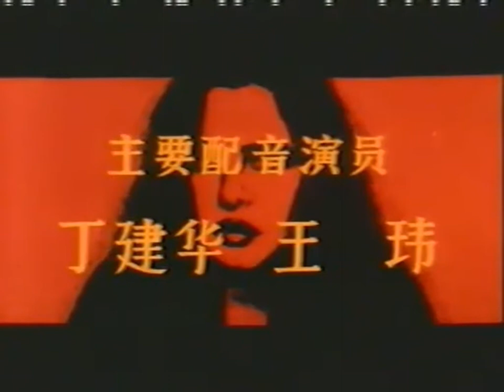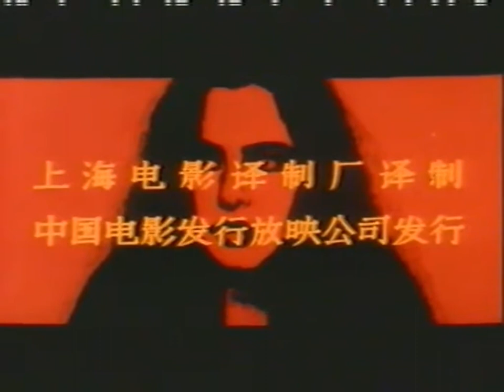血洗鳄鱼仇OP